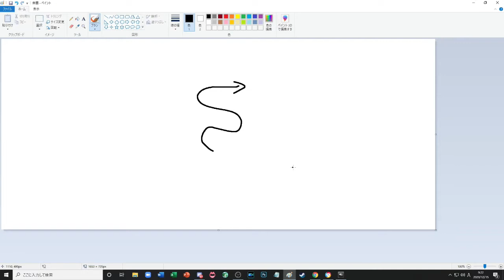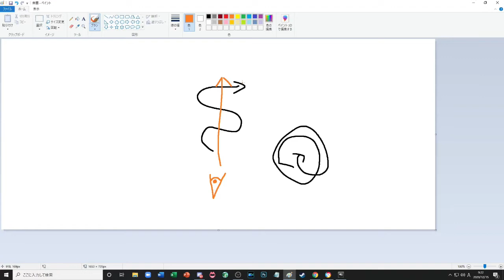【DBD｜ツインズ】ツインズで困ってるそこのアナタ！１回この動画見て！【デッドバイデイライト】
ツインズの立ち回りについては別で動画上げようかとも思ってます。
おすすめパーク構成は、破滅/不死/ずさんな肉屋/死恐怖症 です。
地下キャンプがしたい方は興奮も相性いいのでおすすめです。

■リンク一覧